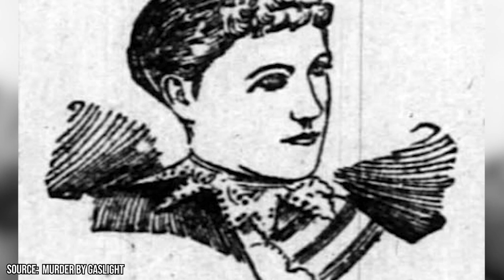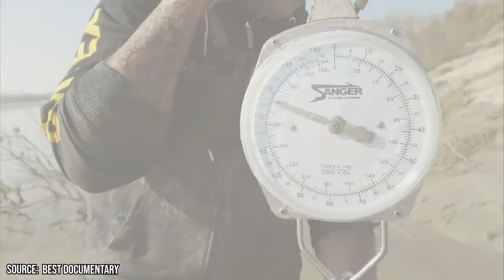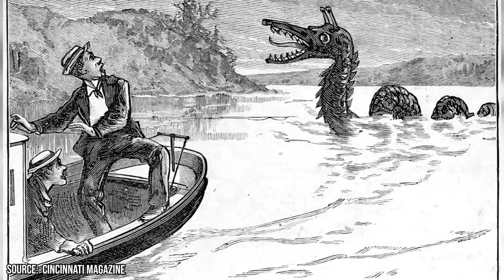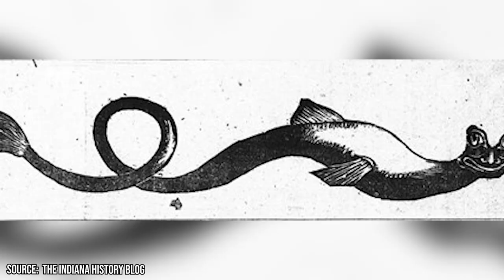Horrifying Discoveries Found in the Haunted Ohio River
This video will plunge you into the sinister history and bizarre discoveries hidden within the Ohio River's murky waters. Through interviews with historians, archival images, and dramatic recreations, you'll uncover creepy details about the river's legacy of death, industrial pollution, and mutant creatures lurking in its depths.

00:00 - Intro
00:25 - Billy Fee's Murder
01:17 - Bodies
01:58 - Enormous Catfish
02:44 - Alligators
03:40 - Chemical Slug
04:24 - Elephant Swimming
05:04 - Giant Snakes
05:57 - Green Clawed Beast
06:42 - Mud Mermaids
07:24 - Octoman
08:13 - Outro

Journey back in time to ghostly 19th-century steamboats erupting in flames, throwing hundreds of passengers into the currents below. See newspaper headlines warning of headless corpses washing up on riverbanks and circus elephants swimming across the massive waterway. Peer beneath the surface at schools of monstrous-sized catfish deformed by toxins and prehistoric-looking alligators captured near Cincinnati. Learn the story of a woman viciously attacked by a green-clawed beast after spotting a UFO hovering above the river.

This film will shiver your timbers with lost details about the 1865 Sultana steamship disaster that killed 1,500 people, spectral figures gliding over the river at night, and the theory that Octoman humanoids emerge from the water to stalk rural roads. Imaginative reenactments let you envision the havoc of a pack of 40-foot snakes invading a small town and the eerie glow of ghost lights flickering through the forest.

Journey through decades of the river's history and discover how its legacy of disasters, deaths, and deformities sparked folklore about restless spirits and mutated creatures. You'll learn just how little we comprehend about the river flowing past our cities and backyards. Those currents remember things we have forgotten, concealed beneath the deception of an unremarkable surface. This film peels back that facade to reveal the unknown and unsettling possibilities of what still lurks in the haunted waters of the Ohio River. Join CiewCation as we make these shocking discoveries together.